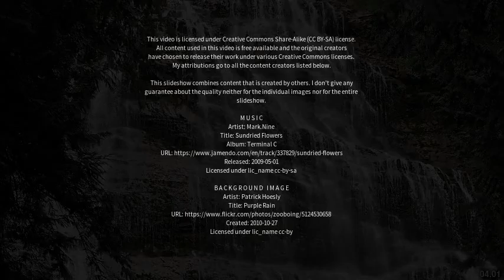Best places to visit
Best places to visit - Agassiz (Canada) Best places to visit - Slideshows from all over the world - City trips, nature pictures, etc.